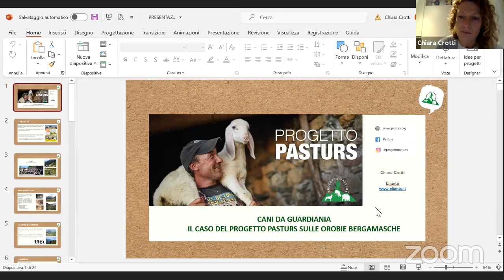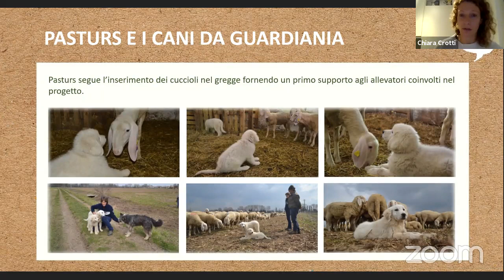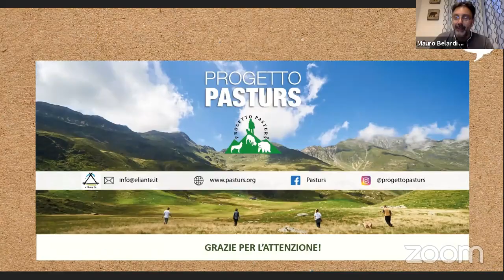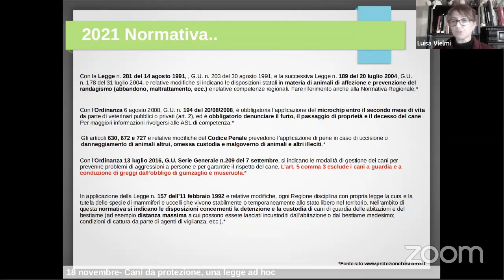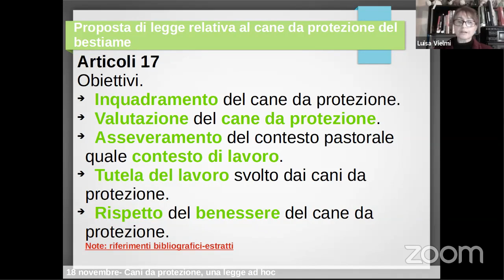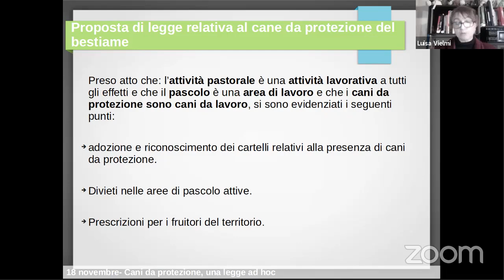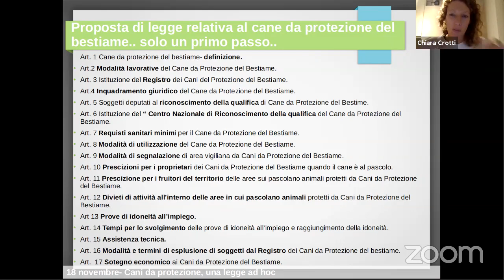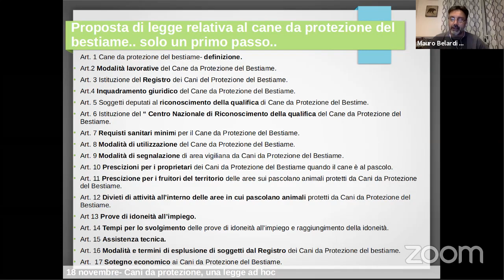Cani da protezione: una legge ad hoc - 18 novembre 2021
Registrazione della tavola rotonda tra portatori di interesse ed istituzioni sulla necessità di un disegno di legge sui cani da protezione, per la tutela dei pascoli, delle attività antropiche, per la convivenza con il settore turistico e con i grandi predatori.

Al dibattito interverranno:
- Francesca Barzagli
Allevatrice e Presidente Associazione DifesAttiva
- Chiara Crotti
Associazione Eliante / Progetto Pasturs
- Daniele Ecotti
Associazione Io non ho paura del lupo
- Marco Galaverni
Naturalista, Responsabile specie e habitat WWF Italia
- Valeria Salvatori
Istituto Ecologia Applicata
- Alberto Stern
Tecnico cinofilo e allevatore
- Luisa Vielmi
Tecnico DifesAttiva